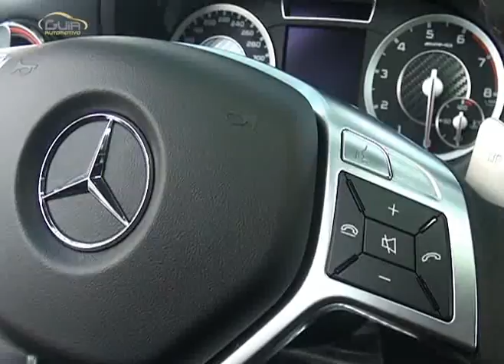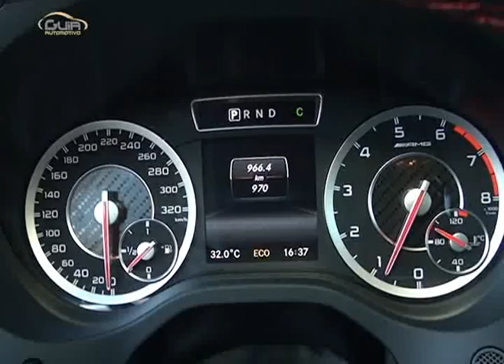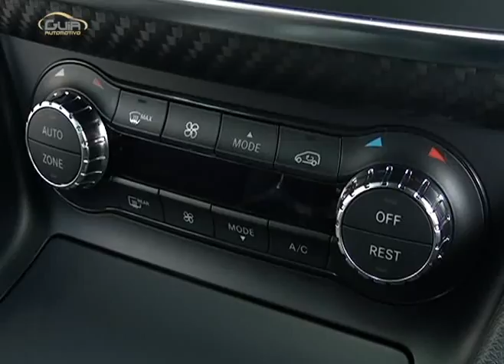Guia Automotivo | Programa 04 - 29/03/ 2014 (Parte 01)